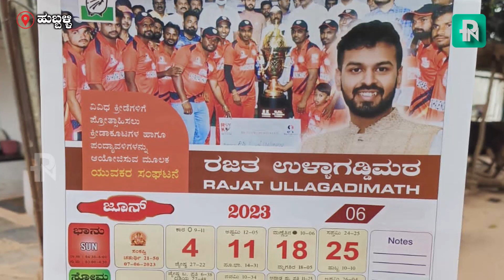ಹುಬ್ಬಳ್ಳಿ : "ಮನೆ ಮನೆಗೆ ರಜತ್" ನೂತನ ವರ್ಷಕ್ಕೆ ಹೊಸ ಭರವಸೆ_2